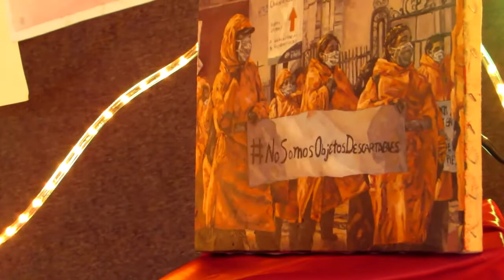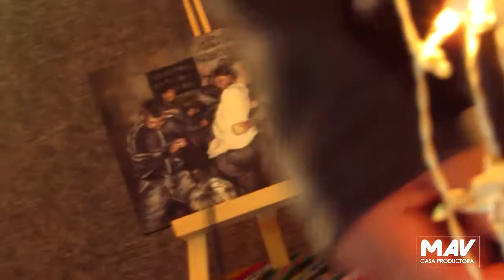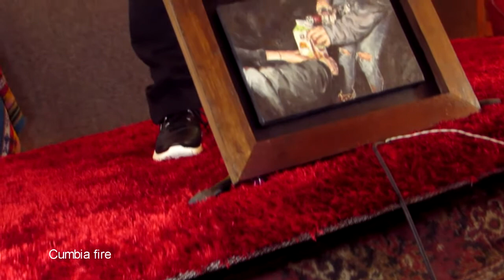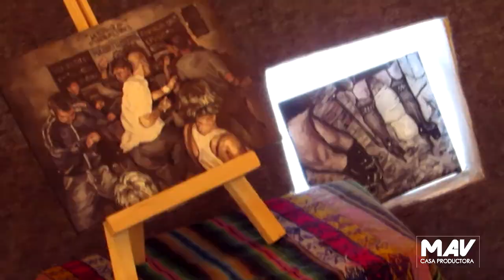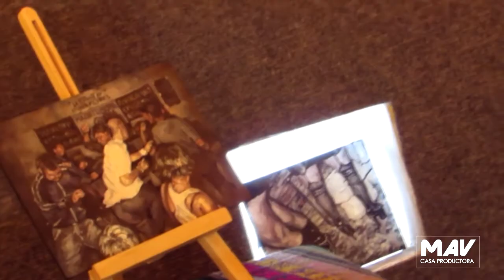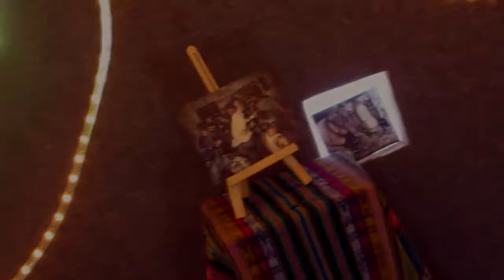Richard H en vivo - MAV Casa Productora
Sesión 02: Richard H

Temas:
00:00 - Intro
00:05  - Arequipa Sur
03:52 - No me digas no
07:33 - Cumbia fire
11:19 - Amor cobarde
14:13 - Fiesta en mi pueblo

Letra: Richard Herrera

Edición de video: Jesús Fernández
Edición de audio: Miguel A. Valdivia

Grabado en vivo en MAV Casa Productora

Con el apoyo de:
Verónica Torocahua y Marita Chávez

Enero 2021 - Arequipa, Perú